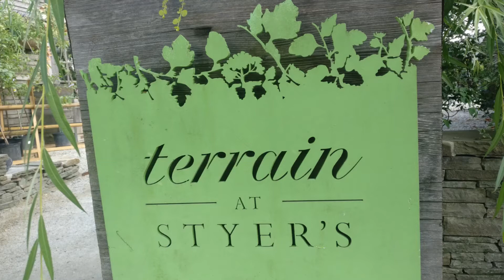Terrain Garden Greenhouse Restaurant